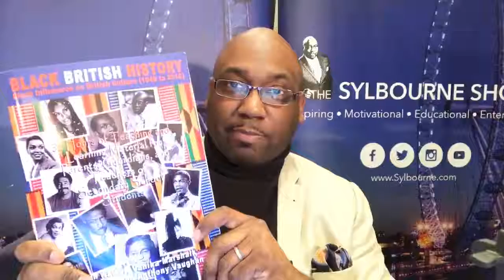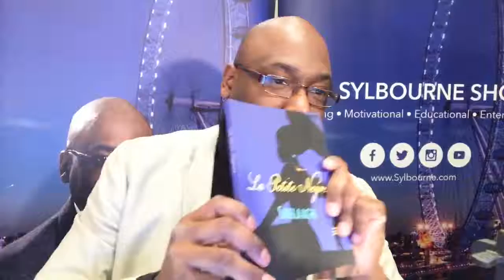Should Ex Prime Ministers SHUT UP? || The Late One with Sylbourne || SylbourneTV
Should Ex Prime Ministers SHUT UP 🤐 ?

THE LATE ONE with SYLBOURNE

Should the Prime Minister of the Day and Opposition leader be allowed to run the country without interference from their EX?

LETS TALK STRAIGHT